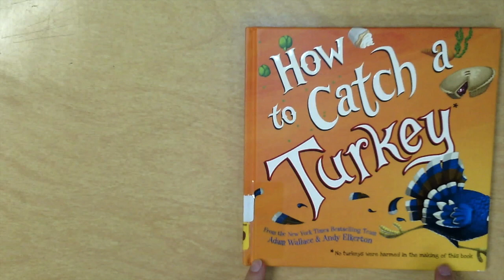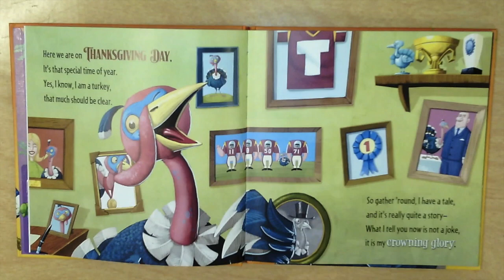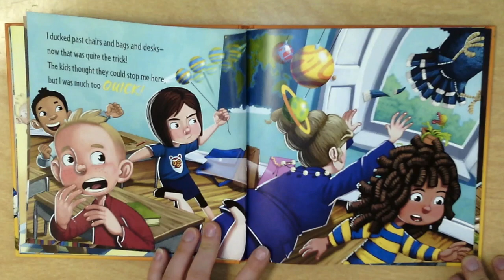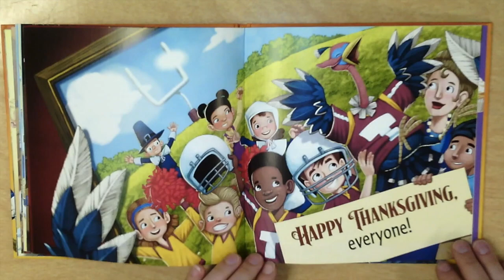11.19.20 How to Catch a Turkey Read Aloud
Ms. Nitka reads "How to Catch a Turkey" by Adam Wallace and Andy Elkerton.